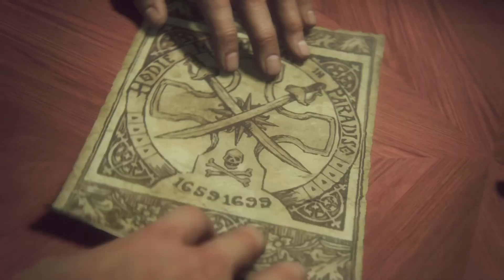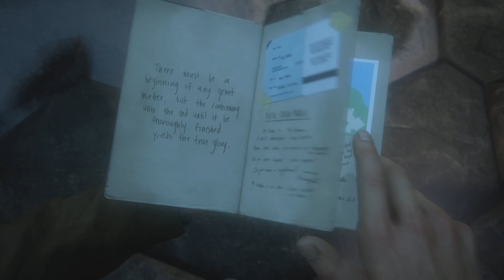Uncharted 4 a thief's end ( The Grave of Henry Avery ) part 4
Several years before the events of the first game, Nate and Sam hunt for the treasure of pirate Henry Avery, who plundered a fortune during the 1695 Gunsway heist. Alongside Rafe, the Drake brothers infiltrate a Panamanian jail to access the former cell of Avery's first mate, where Nate discovers a hollow St. Dismas idol. When the prison warden who aided them demands a cut, Rafe impulsively kills him, triggering a frantic escape. Nate and Rafe successfully escape, but Sam is shot by guards and presumed dead.

Fifteen years later, following the events of the previous game, Nate has retired in New Orleans with his wife Elena but misses the excitement of his old life. He is visited by Sam, who survived the gunshots and has spent the intervening time incarcerated. He explains that he escaped with drug lord Hector Alcazar, who demands that Sam find Avery's treasure or be killed. Nate agrees to help Sam, lying to Elena that he has accepted a salvaging job in Malaysia which he had refused. Aided by Sully, the Drakes steal a duplicate Dismas idol from an illegal auction in Italy, bringing them into conflict with South African mercenary boss Nadine Ross and her employer, Rafe, who is still searching for Avery's treasure. A map inside the idol leads the Drakes to St. Dismas' cathedral in the Scottish Highlands. There, they discover a hidden temple and a map highlighting King's Bay in Madagascar.

In King's Bay, the Drakes and Sully learn that Avery, Thomas Tew, and ten other pirate captains pooled their treasures. Following clues to a tower in the city, Nate uncovers a map to Libertalia, a fabled pirate utopia founded by the other captains. The group returns to their hotel to find Elena waiting. Upset at Nate's deception and the appearance of Sam, whom Nate had never mentioned, Elena leaves. Nate sends Sully after her. The Drakes follow the map to an island and discover Libertalia. They find evidence of a civil war; the founders stole the city's treasure and moved it across the island to New Devon, an extravagant and well-fortified town built for them. The brothers are cornered by Rafe, who reveals that he released Sam from jail two years ago and that Sam's Alcazar story is a lie as Alcazar died in a shootout months ago. He actually double-crossed Rafe to resume the search with Nate. Deciding that he needs Sam, Rafe prepares to shoot Nate; Sam shields him, but Nate is knocked off a cliff and falls unconscious.

Elena rescues Nate, who reveals his past: as teenagers, he and Sam discovered that their mother, a brilliant historian named Cassandra, was researching Libertalia. The boys, after nearly being caught by cops due to breaking into the house of the person associated with their mother, decided to start new lives by changing their surname to Drake to honor their mother's theory about Francis Drake's descendants. In New Devon, Nate and Elena learn that Libertalia descended into conflict over the treasure, with the founders killing all the colonists. In-fighting between the founders began, until they were all posioned by Avery and Tew.

The group rescues Sam and convinces him to escape with them, but he soon decides to pursue the treasure. Following Sam's trail, Nate finds Avery's treasure-laden ship in a cavern. Having collected a large amount of treasure, Nadine refuses to risk more of Avery's traps, but Rafe coerces her by bribing her men. Aboard the ship, Sam triggers a trap, starting a fire and pinning him beneath rubble. Nate confronts Rafe and Nadine in the ship hold, where the skeletons of Avery and Tew lie, having killed each other over the treasure. Nadine betrays Rafe and leaves him with Nate and Sam to die. Rafe challenges Nate to a sword fight. Nate drops a bundle of treasure on Rafe, killing him, and frees Sam. The pair return to Sully's plane, and the group escapes.

Sam and Sully team up for a new job while Nate and Elena return home. Elena explains that Sam pocketed some of the gold and gave it to her. Realizing that they both need adventure in their lives, she buys the salvage company for which Nate worked, installing Nate as the owner, and plans to revive her old exploration show. Years later, Nate and Elena have become successful salvagers and archaeologists. After their teenage daughter Cassie (Kaitlyn Dever) discovers relics from their adventures, Nate decides to tell her their story.